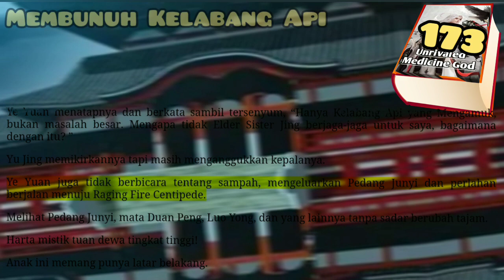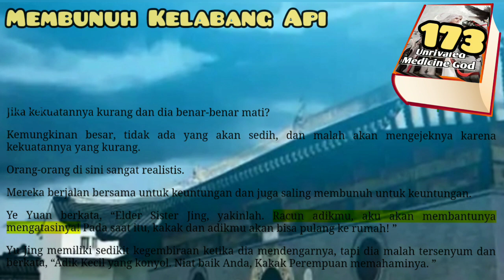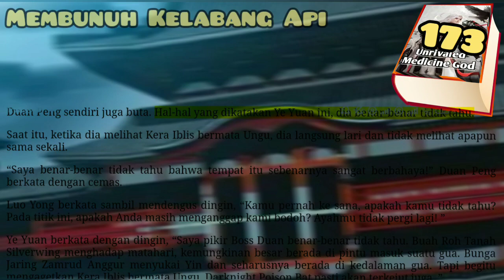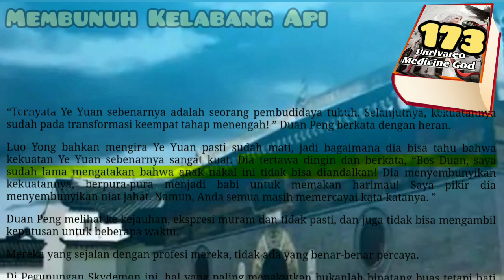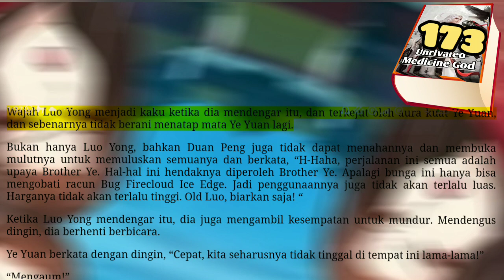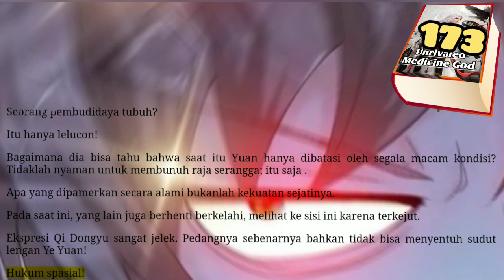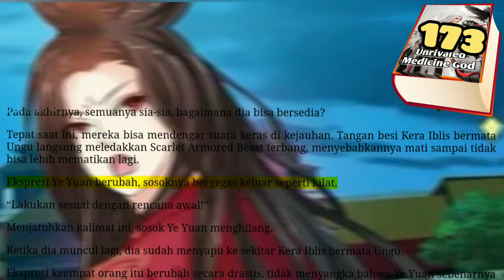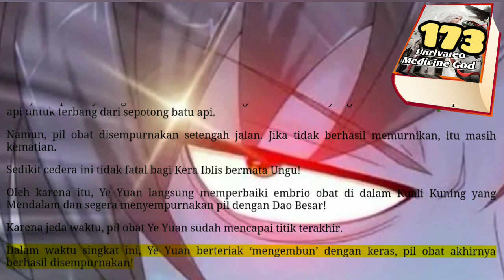Bunuh Kelabang Api, UMG 173